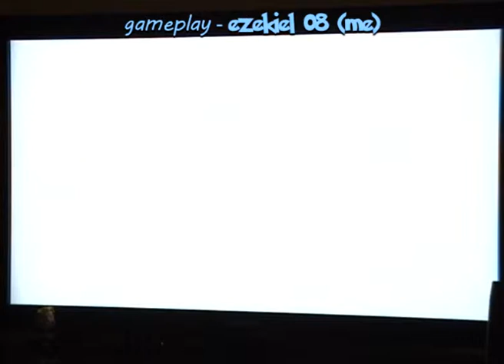Skate 2 - Skateboard Mag - 03 The Clampdown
An easy grind on an easy rail. Easy?

Filmed off the Xbox 360 version of the game. Edited in Sony Vegas Pro 9.0.

All credit regarding filming, playing and editing of video goes to me, 3Z3K13L08.
Copyright and ownership of the game goes to Electronic Arts and EA Black Box.